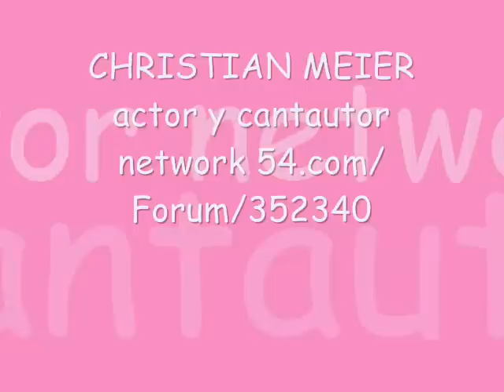asustados por el estado de Marita